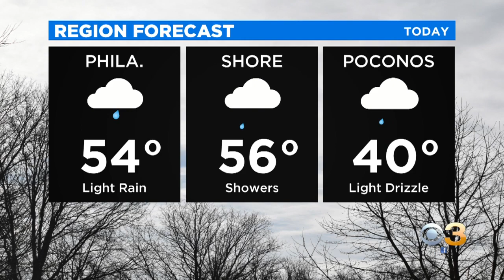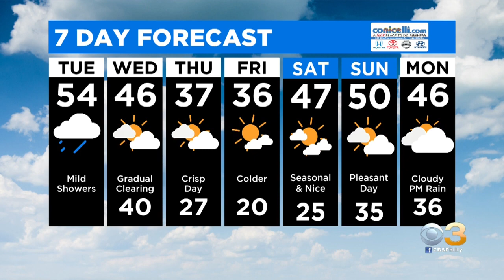Digital Brief: Feb. 18, 2020 (AM)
Janelle Burrell has your morning Digital Brief.